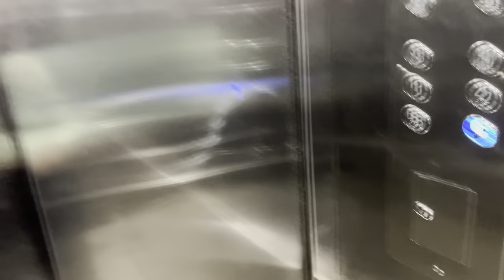इंटरव्यू🤔dene गया HR se hui बहस😕|| Noida ||बाद में gya डी मार्ट || Shopping 🛒 🛍️